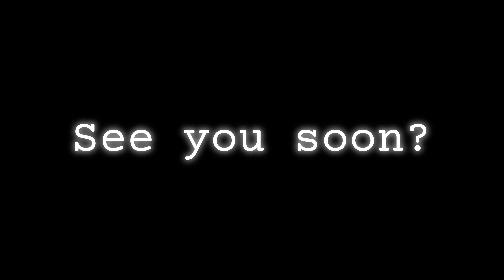✨ For Rent: Beautiful Studio in Groningen! ✨🏡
Are you a PhD student or working professional who enjoys a cozy atmosphere? Then we have the perfect studio for you!

🌟 Details:

Location: On the edge of the city center, with canal views

Size: Approximately 28.5 m²

Fully furnished – move-in ready!

Lovely terrace by the water for relaxing moments

Enjoy the vibrant energy of the city while living comfortably in this charming studio. Perfect for those who appreciate a mix of peace and liveliness!